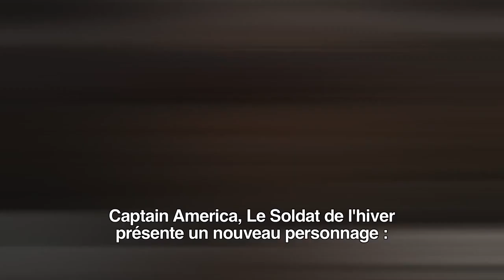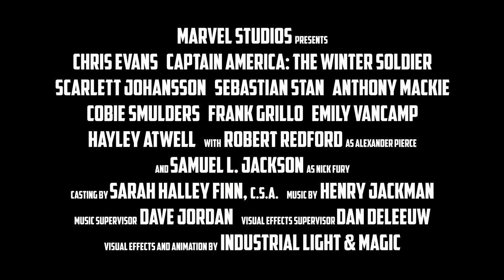Captain America : Le Soldat de l'Hiver - Making of : Le Faucon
Captain America : Le Soldat de l'Hiver - Sortie le 26 Mars 2014

Un film de Joe Russo, Anthony Russo
Avec Chris Evans, Scarlett Johansson, Sebastian Stan

Pour plus d'informations, de vidéos ou de bande annonce sur Captain America : Le Soldat de l'Hiver et commander vos e-billets, rendez vous

L'histoire de Captain America : Le Soldat de l'Hiver :
Après les événements cataclysmiques de New York de The Avengers, Steve Rogers aka Captain America vit tranquillement à Washington, D.C. et essaye de s'adapter au monde moderne. Mais quand un collègue du S.H.I.E.L.D. est attaqué, Steve se retrouve impliqué dans un réseau d'intrigues qui met le monde en danger. S'associant à Black Widow, Captain America lutte pour dénoncer une conspiration grandissante, tout en repoussant des tueurs professionnels envoyés pour le faire taire. Quand l'étendue du plan maléfique est révélée, Captain America et Black Widow sollicite l'aide d'un nouvel allié, le Faucon. Cependant, ils se retrouvent bientôt face à un inattendu et redoutable ennemi - le Soldat de l'Hiver.